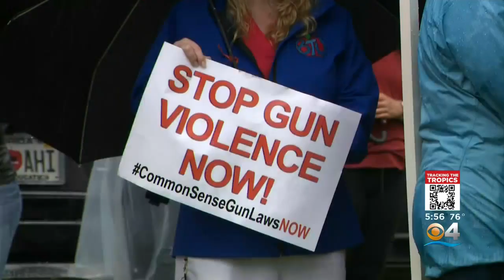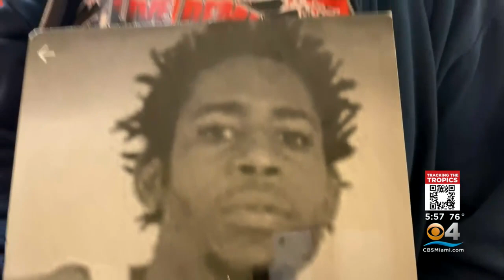Advocates rally for gun reform outside of Sen. Marco Rubio's office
CBS4's Jacqueline Quynh reports on advocates who rallied outside of Sen. Marco Rubio's office for gun reform Friday.